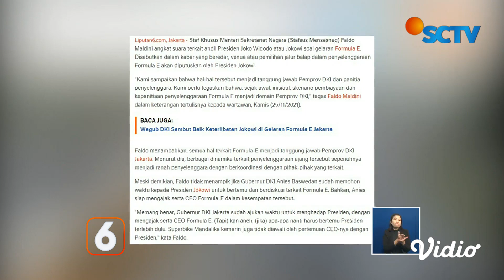Faldo Maldini Bantah Pemilihan Venue Balap Formula E Diputuskan oleh Presiden Jokowi | Liputan 6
Pemprov DKI Jakarta masih menunggu hasil kajian dan penelitian terkait lokasi sirkuit ajang balap mobil Formula E. Dari informasi yang diperoleh, terdapat lima lokasi yang saat ini sedang dikaji dan diteliti oleh Formula E Operation (FEO) dan JakPro.